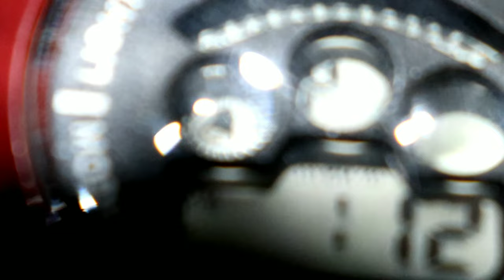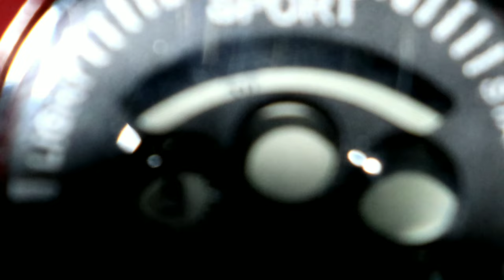sport watch setting time setting/sport mm-58 watch/tedong 58 time set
how to set time in sport watch in hindi
how to set time in sport watch tedong 58
tedong 58 time set
handwriting
sevenfriday watch